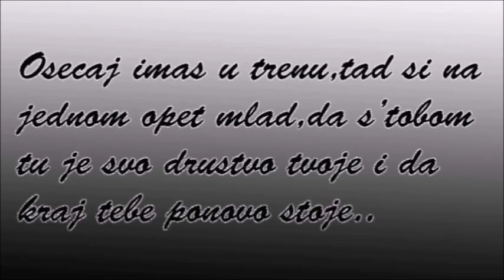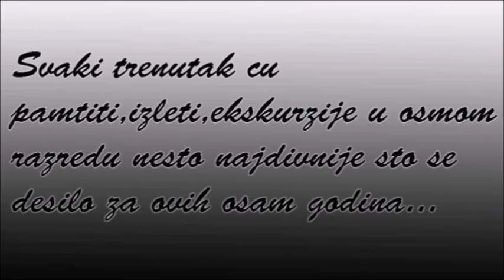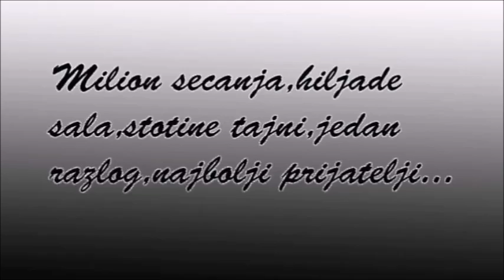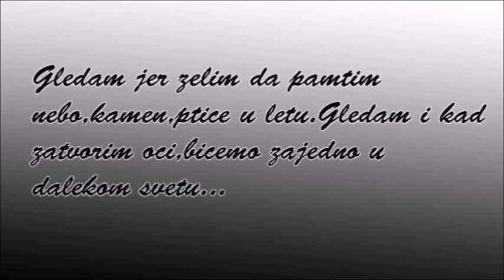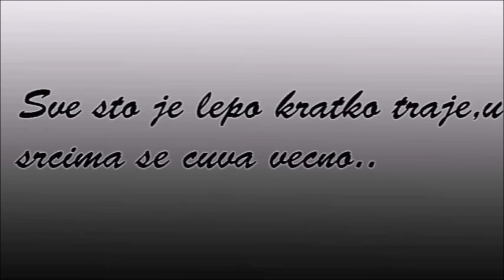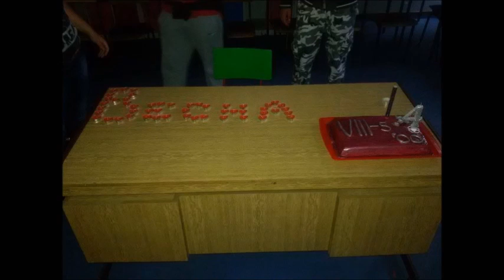Video za razrednu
Osnovna skola ``Rade Drainac`` - Borca